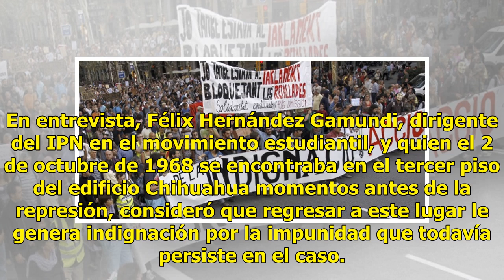Testigos del 68 aún indignados por la represión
Medio siglo de impunidad CIUDAD DE MÉXICO (El Universal).— Sentimientos de coraje e indignación es lo que sienten sobrevivientes de la represión ocurrida hace 50 años en la Plaza de las Tres Culturas de Tlatelolco, lugar al que regresaron para encabezar la marcha para recordar y exigir justicia por ...